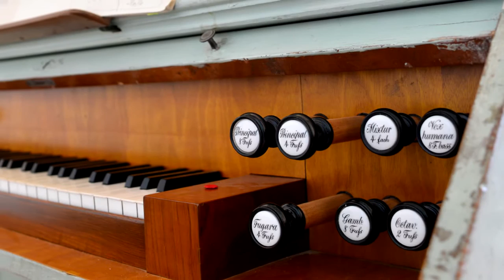The Wilhelm & Friedrich Maetz Organ (1837) from Hamba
Now in the Black Church, Braşov